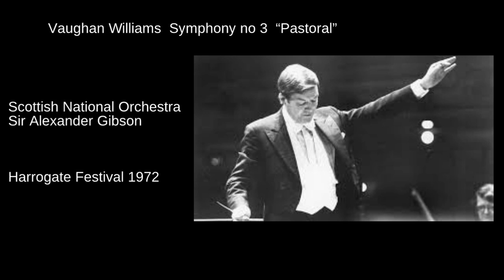Vaughan Williams Symphony no 3 SNO Gibson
Vaughan Williams Symphony no 3 "Pastoral"
Scottish National Orchestra
Wendy Eathorne, soprano
Sir Alexander Gibson
Harrogate Festival 1972